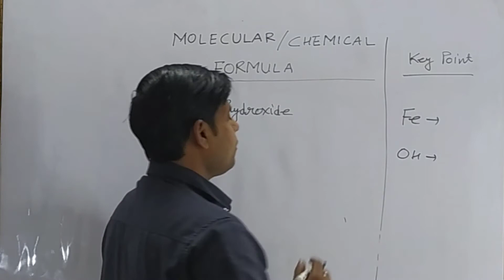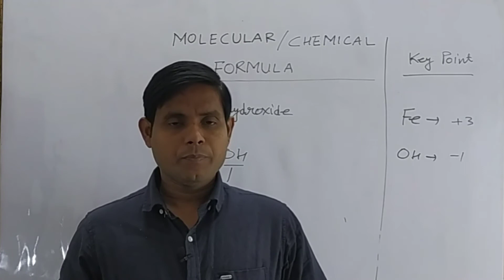How to write Molecular formula of Ferric Hydroxide | Chemical formula of Ferric Hydroxide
WRITING CHEMICAL FORMULAE
 every compound is represented by a formula. The following steps should be taken while attempting to write a formula. The method is called
criss-cross method.
1.Write the symbols side by side, basic radical is written first and then acidic radical.
ii) Write the valency of each atom on top of its symbol.
(iii) Divide the valency numbers by their highest common factor (H.C.F), if any, to get the simple ratio. Ignore the (+) or( -)  symbols of the radicals.Interchange the valencies of the radicals.
iv) Write the interchanged valency numbers to the lower right of the radicals. If the radical is a
group of atoms and has a valency number more than 1, enclose it within brackets.